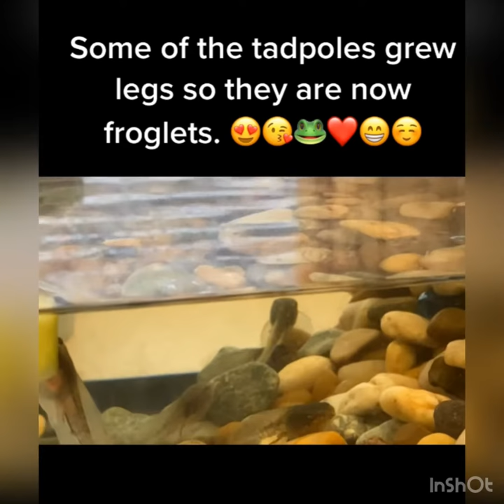Hey little pollywog!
Look at the tadpoles and froglets! Can you tell the difference between the two? What are some things they have in common?